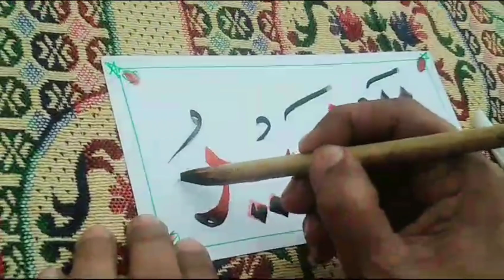Learn to write Allah's name /Aai Allah Ka Name Likhna Sekha | Writing Teacher